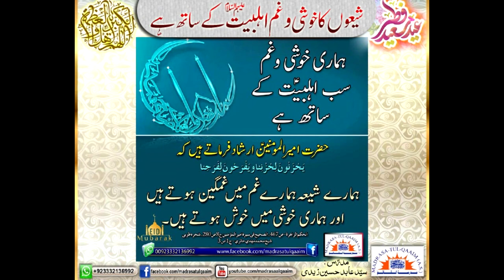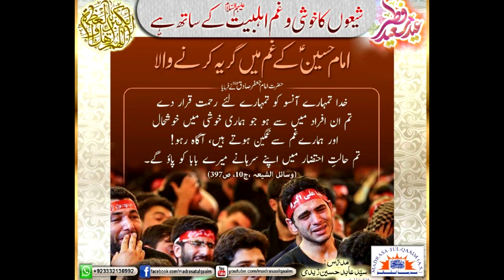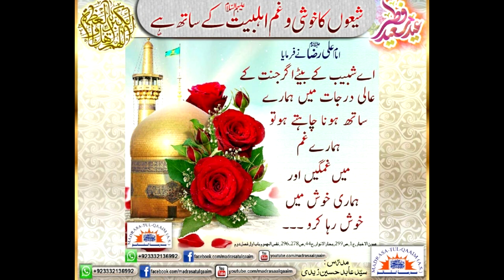شیعوں کی خوشی و غم اہلبیتؑ کے ساتھ ہے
Shi'on ki khushi o gham Ahl e Bait kay saath hai
Regards.,